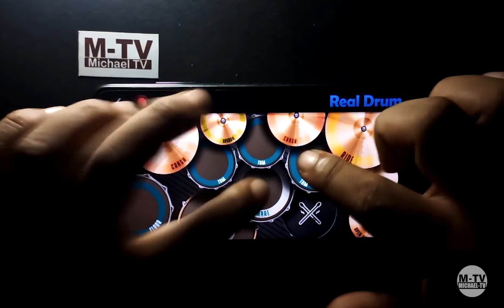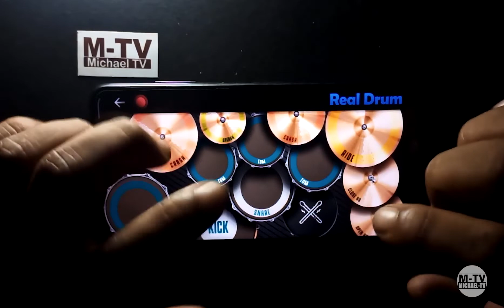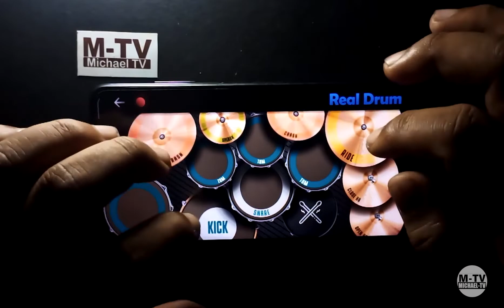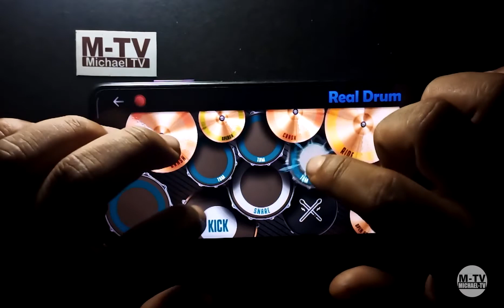Ikaw Lamang REAL DRUM COVER : Silent Sanctuary